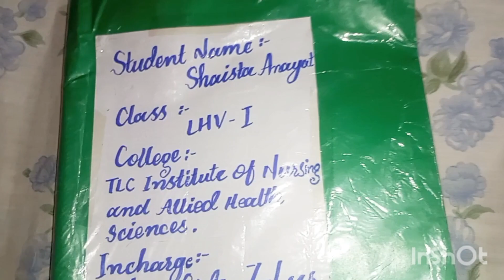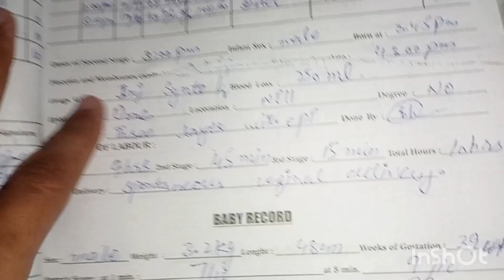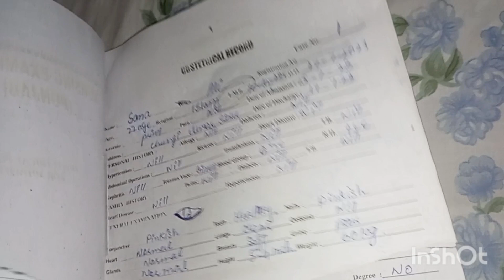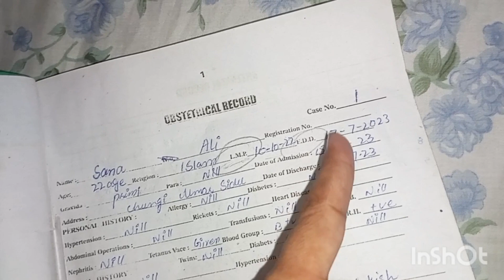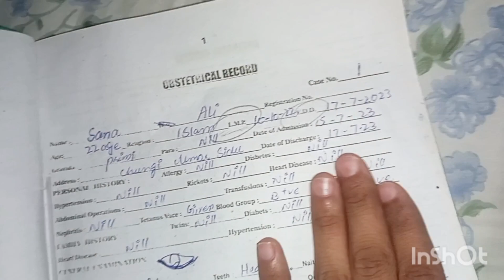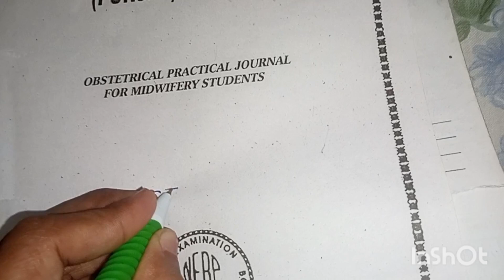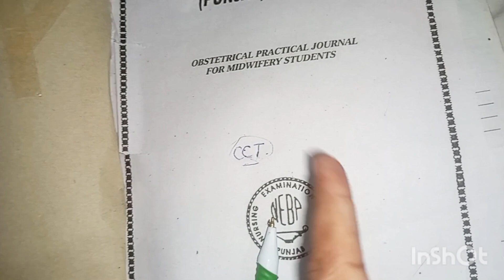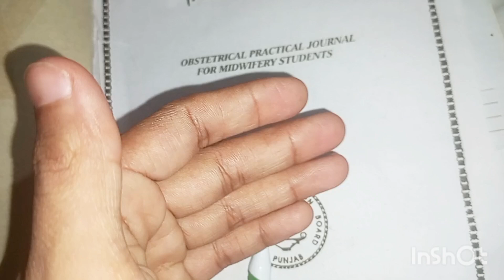LHV course complete detail ll LHV practical full detail ll Dr shaista.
lhv course detail
lhv course
lhv course full information
lady health visitor course
nurse,the best nurse
nursing course details
lhv course in pakistan
what is lhv course
nursing course
lhv course books
lhv course punjab
lhv course admission 2021
course
lady health vistor course in pakistan
lady health visitor course in pakistan
lhv detail
best nurse
midwifery course
lhv training course 2022
lhv admission detail
lhv course to earn money online